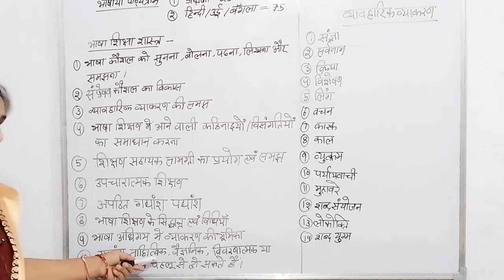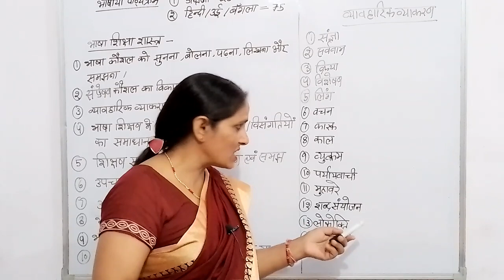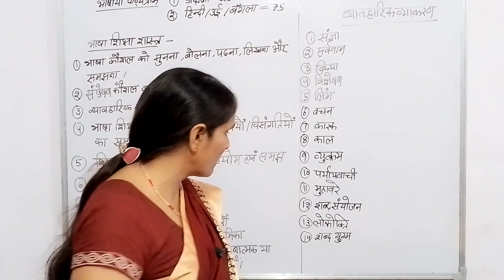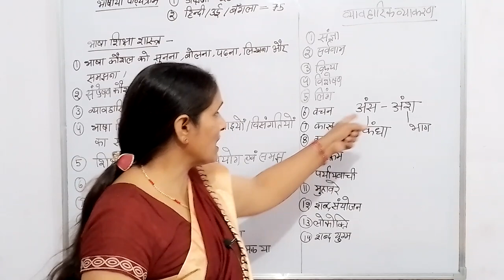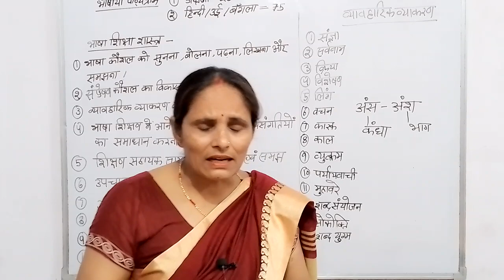bihar state TET syllabus | बिहार राज्य टीईटी | Bihar S tet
बिहार टीईटी का पूरा नाम बिहार शिक्षक पात्रता परीक्षा है। उम्मीदवारों को bihar tet exam 2023 में शामिल होने के लिए ग्रेजुएशन और बीएड 50% अंकों के साथ पास होना अनिवार्य है। बिहार टीईटी राज्य स्तरीय एक वार्षिक परीक्षा है और यह परीक्षा प्रति वर्ष आयोजित की जाती है। इस परीक्षा में दो पेपर होते हैं।